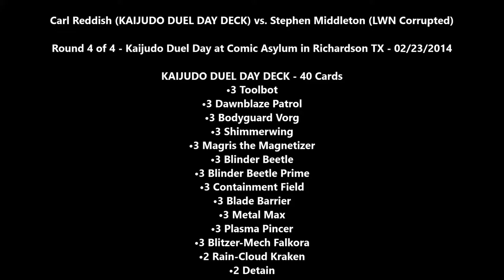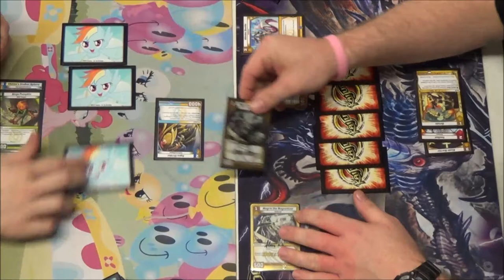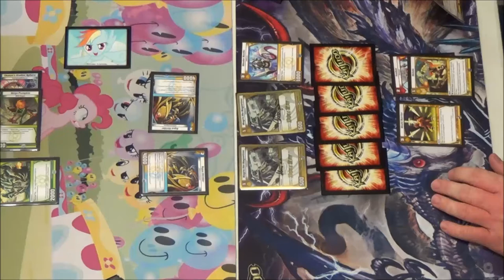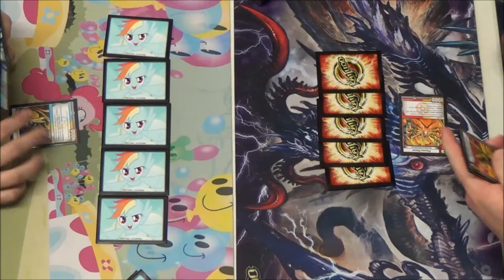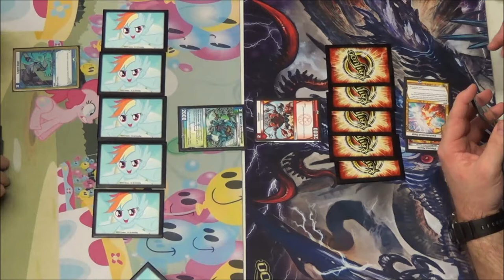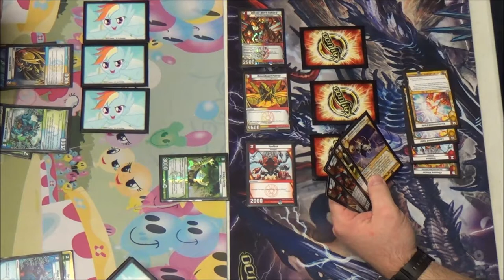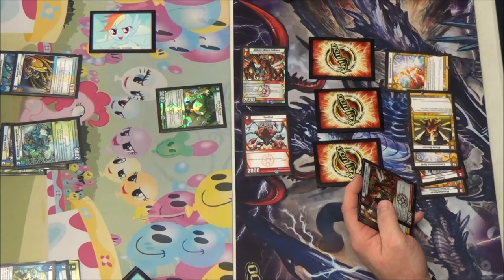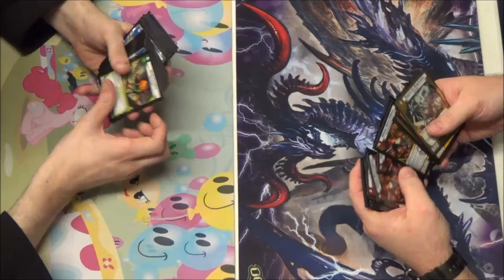Kaijudo - Battling with the new KAIJUDO DUEL DAY DECK - Round 4 - Carl Reddish vs. Stephen Middleton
Round 4 of 4 - Kaijudo Duel Day - 02/23/2014
Carl Reddish (New KDD DECK) vs. Stephen Middleton (New KDD LWN Corrupted)

KAIJUDO DUEL DAY DECK - 40 Cards
•3 Toolbot
•3 Dawnblaze Patrol
•3 Bodyguard Vorg
•3 Shimmerwing
•3 Magris the Magnetizer
•3 Blinder Beetle
•3 Blinder Beetle Prime
•3 Containment Field
•3 Blade Barrier
•3 Metal Max
•3 Plasma Pincer
•3 Blitzer-Mech Falkora
•2 Rain-Cloud Kraken
•2 Detain